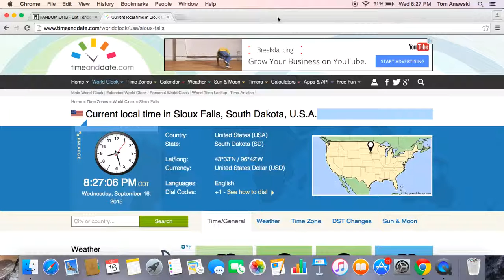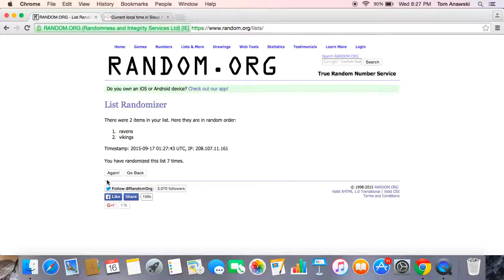2015 Certified Football Random 8 times, VIKINGS AND RAVENS 9:13:15 BREAK